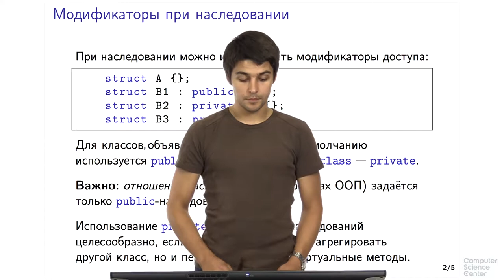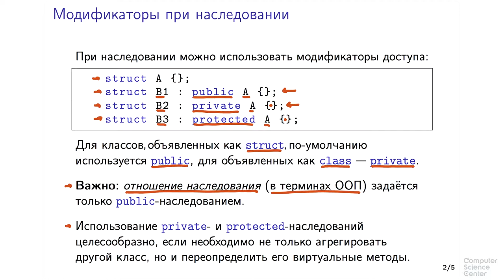Программирование на языке C++ - 156 урок. Особенности наследования в C++